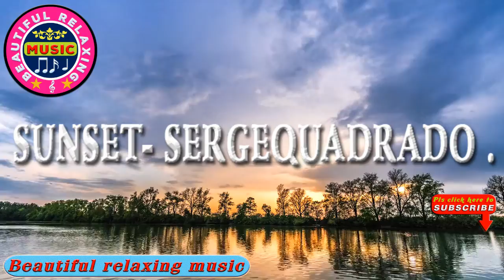🎵 Beautiful Relaxing Music.||Sunset- SergeQuadrado || Beautiful Relaxing Music Channel.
In this channel we post  Beautiful relaxing music that can assist those with  sleep deprivation and make you chill .
Thanks all the artists and music bands who give their creations to the public for free.
Music from Pixabay. Video by FelixMittermeier from Pixabay-
beautifulrelaxingmusic,relaxingmusicfor sleep,relaxingmusicforstressrelief.